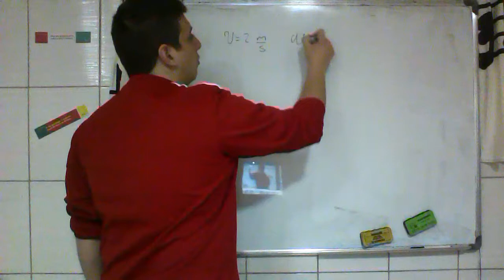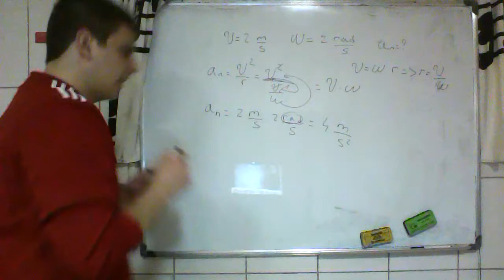Ravnomerno kruzno kretanje 11 Srednja skola Fizika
Brzina materijalne tacke je 2m/s, a ugaona brzina je 2rad/s. Koliko je normalno ubrzanje?